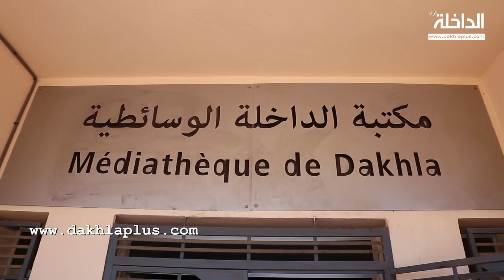السيناتور الأمريكي “كارول براون“ تحل بمدينة الداخلة في زيارة بدعوةمن حزب الإتحاد الإشتراكي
السيناتور الأمريكي “كارول براون“ تحل بمدينة الداخلة في زيارة بدعوةمن حزب الإتحاد الإشتراكي للقوات الشعبية